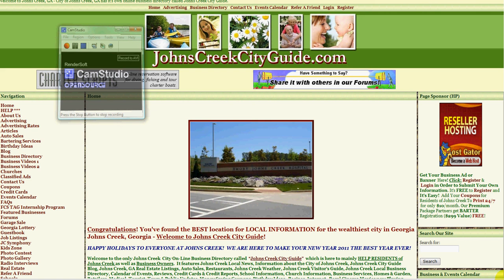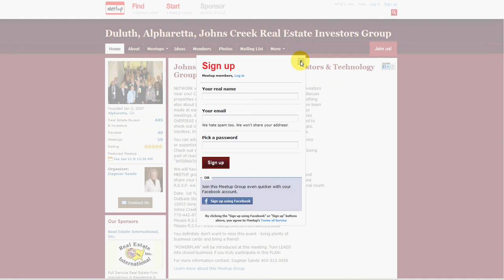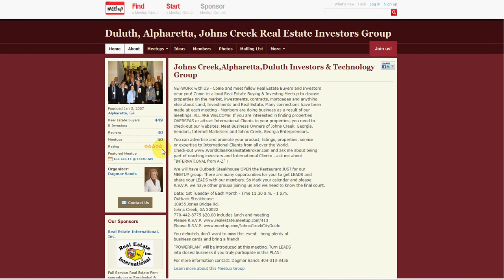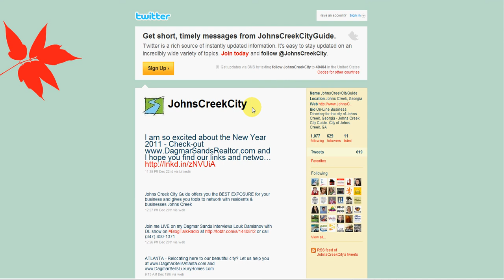Johns Creek City Guide Meetup - Monthly Meetup and How You Can Network with Us - Dagmar Demonstrates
City of Johns Creek has a On-Line Business Directory called Johns Creek City Guide and Dagmar Sands share with you how you can network with Johns Creek Businesses, Johns Creek Residents and Johns Creek Investors.